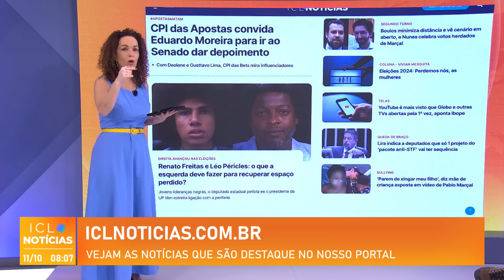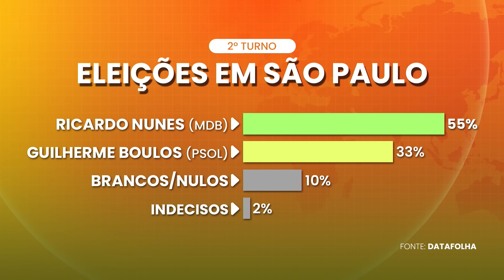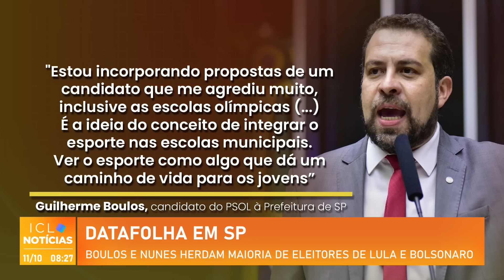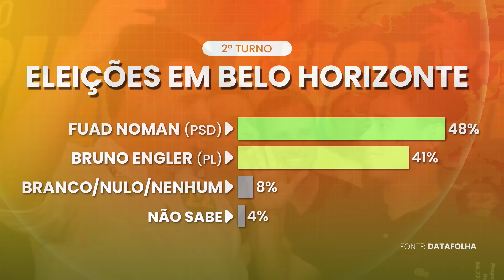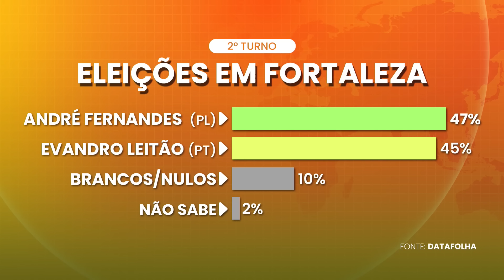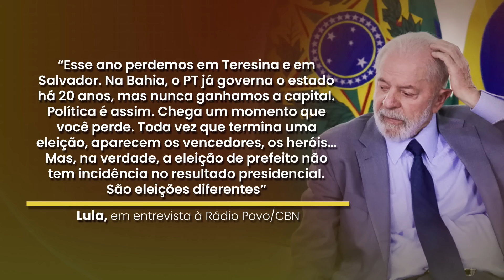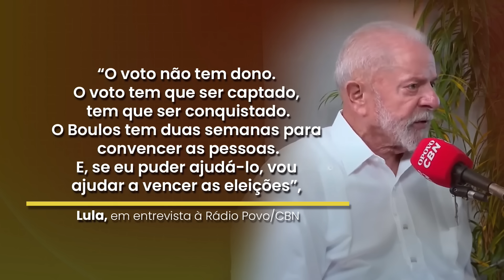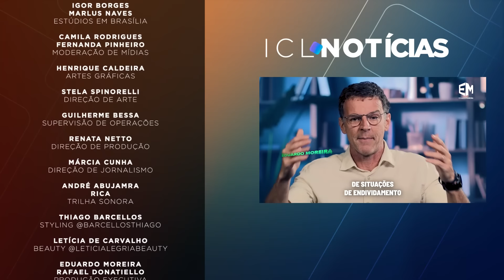ICL NOTÍCIAS - 11/10/24 - PESQUISAS INDICAM DIFICULDADE DA ESQUERDA CONTRA EXTREMA DIREITA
CPI das Apostas convida Eduardo Moreira para ir ao Senado dar depoimento;

Datafolha em SP: Nunes larga na frente, com 55% das intenções; Boulos tem 33%;

Boulos agrega proposta em sinalização ao eleitor de Marçal;

Bets sem regularização começam a sair do ar hoje;

Barroso reage contra projeto que limita poderes do Supremo;

PF prende assessores de Ramagem em nova fase da operação;

Israel mata mais de 20 pessoas em ataque no centro de Beirute;

Exército Israelense anuncia morte de líder do Jihad islâmico;

Furacão Milton: homem é resgatado em geleira; 16 morreram até o momento;

Agregador de Pesquisas do ICl mostra o sobe e desce das disputas às prefeituras pelo país;

Flávio Bolsonaro diz que Senado já tem maioria para impeachment de Moraes.